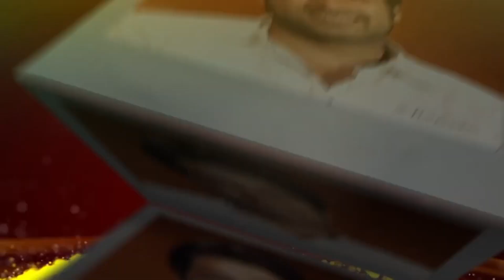ଛେନାପୋଡ ଦେଇ ପ୍ରପୋଜ କରିଥିଲେ | Star speak | Rajasmita Kara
ଏଥର ଷ୍ଟାର ସ୍ପିକରେ ଅତିଥି ହେଉଛନ୍ତି ଡ୍ୟାନସର ରାଜସ୍ମିତା କର ଓ ତାଙ୍କ ସ୍ୱାମୀ ଲୋକେଶ ବିଶ୍ୱକର୍ମା ।